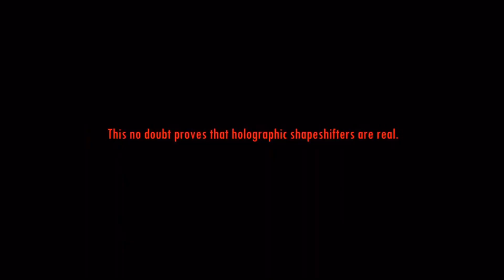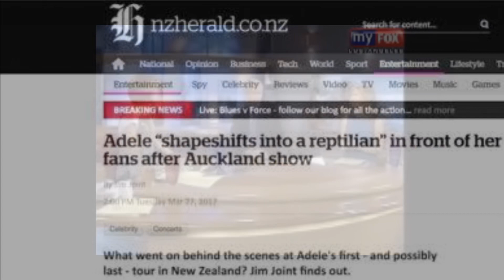Hollywood Reptilian Agenda🐍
Proof Shapeshifting Reptilians exist. Your under a spell and can’t see it. Please wake up we’re all slaves! This is just a collection to help you research further but  in the end you can only wake up yourself.